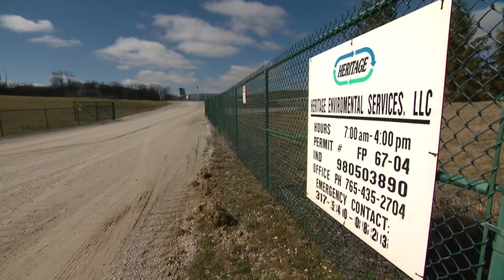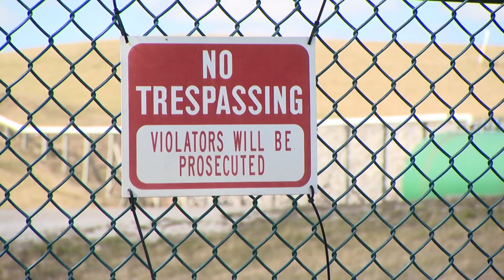Leaders brief community on toxic train waste coming to Indiana from Ohio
A meeting in Putnam County will let residents ask questions about what this means for the community.